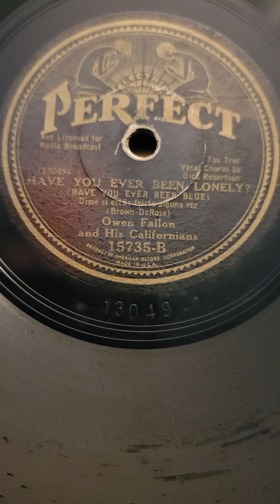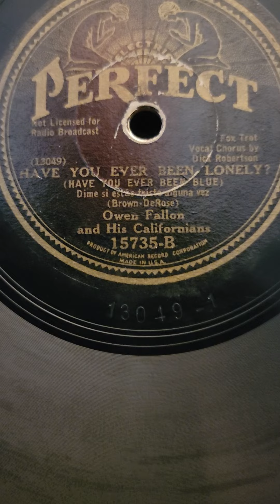Have You Ever Been Lonely - Owen Fallon his Californians Perfect Records #15735 1933